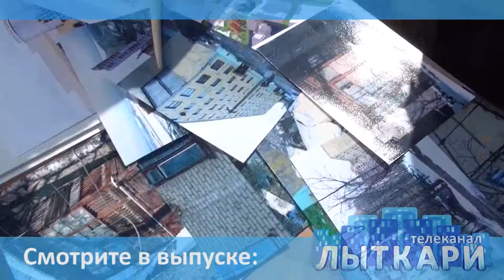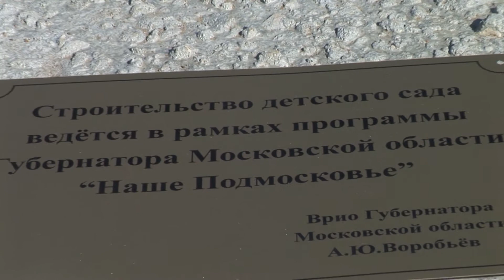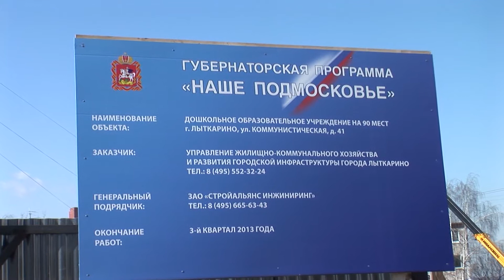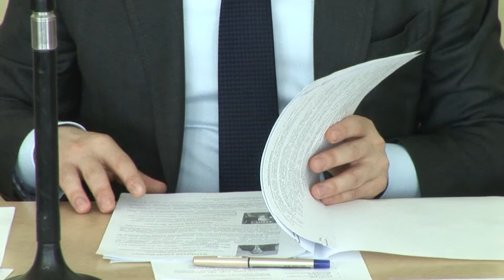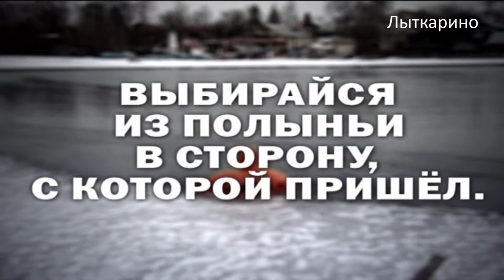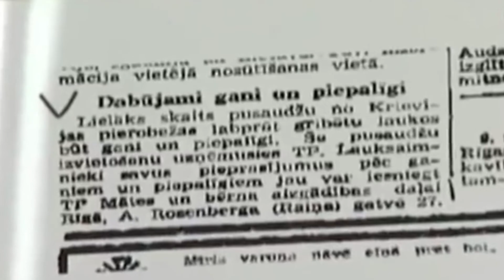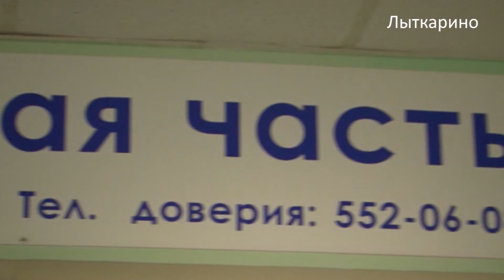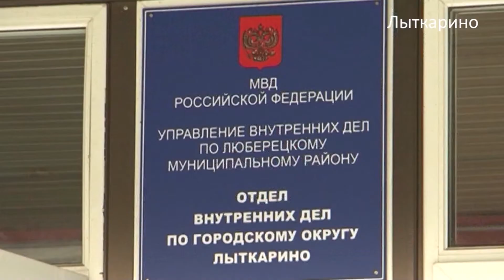Телеканал "Лыткари", выпуск №15, 10.04.2013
Смотрите в этом выпуске:

-- Андрей Воробьёв, врио губернатора Подмосковья, посетил Лыткарино
-- Конкурс медсестёр в Доме детского творчества
-- Интервью с узницей фашистского концентрационного лагеря Ниной Апёнкиной
-- Лыткаринские баскетболисты борются за третье место в первенстве Московской области